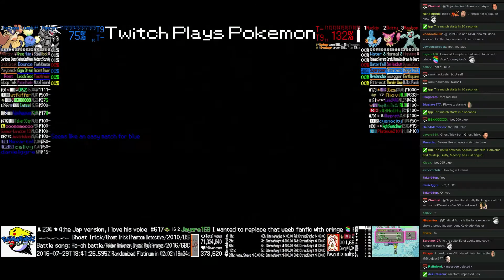Twitch Plays Pokémon Battle Revolution - Match #52642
Match #52642 [Blue: Aggron, Jumpluff, Hariyama] vs [Red: Mudkip, Skitty, Machop]